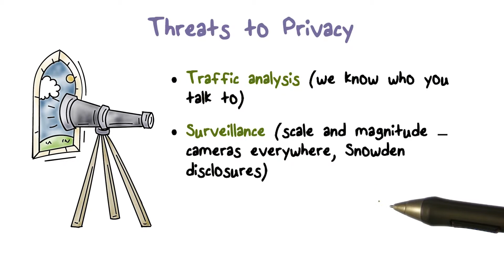Threats to Privacy Pt 1